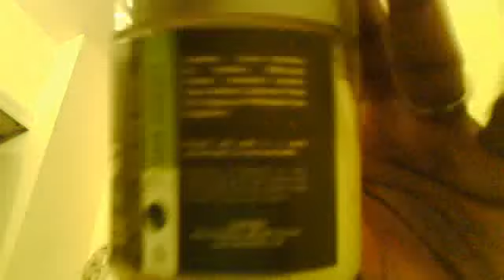Hairveda Stuff is here...finally!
almond glaze pomade, whipped cream leave in, vatika frosting and shikakai shampoo bar